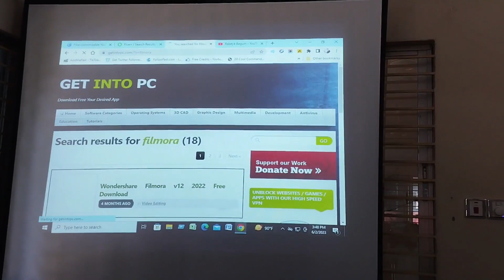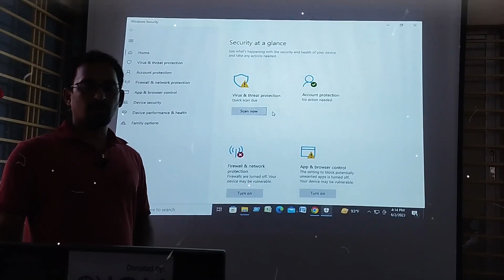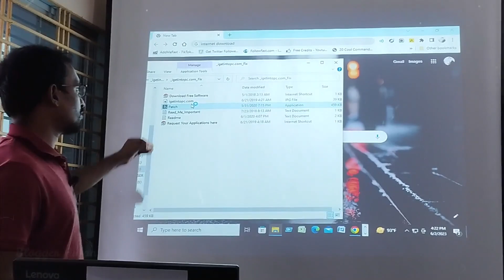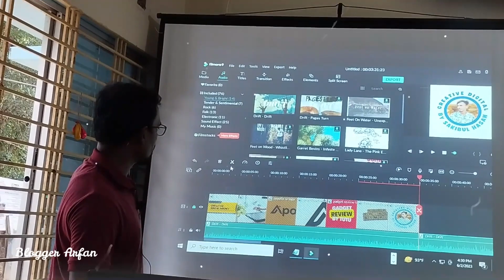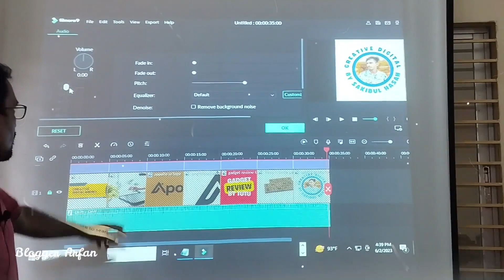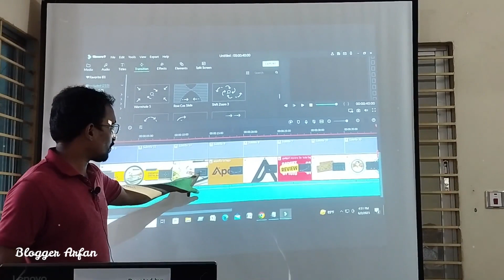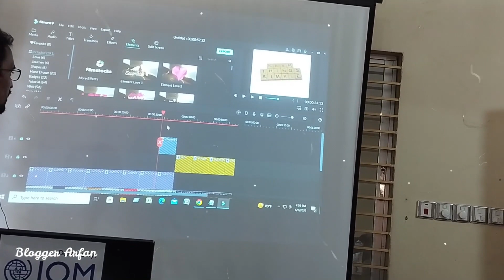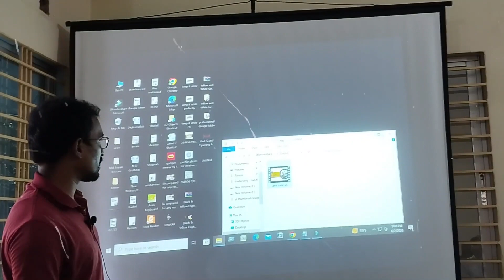Complete Basic Editing Tutorial for Filmora Video Editor | ফিল্মোরা বেসিক টিউটোরিয়াল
"এই ভিডিওতে, আমরা ফিল্মোরা ভিডিও এডিটরের মৌলিক সিদ্ধান্ত থেকে আরও বিভিন্ন সম্পাদনা প্রযুক্তি সম্পর্কে আলোচনা করেছি। আপনি শিক্ষা পাবেন কিভাবে আপনার ক্লিপগুলি ইমপোর্ট করবেন, সাজানো এবং মার্জ করবেন, ট্রান্সিশন এবং ইফেক্ট প্রয়োগ করবেন, টেক্সট এবং অডিও যুক্ত করবেন, এবং আপনার চূড়ান্ত মাস্টারপিস এক্সপোর্ট করবেন। আমরা প্রতিটি নির্দেশাবলী এবং সহায়ক পরামর্শ দিয়ে আপনার জন্য একটি মজার শিক্ষামূলক অভিজ্ঞতা নিশ্চিত করব। In this comprehensive tutorial, we will guide you through the process of basic video editing using Filmora Video Editor, all explained in Bangla. Whether you're a beginner or an aspiring filmmaker, this step-by-step guide will help you enhance your editing skills and create stunning videos.

In this video, we cover everything from the fundamentals of Filmora Video Editor to various editing techniques. You'll learn how to import and organize your clips, trim and merge videos, apply transitions and effects, add text and audio, and export your final masterpiece. We provide clear instructions and helpful tips along the way, ensuring a smooth learning experience for all viewers."

Complete Basic Editing Tutorial for Filmora Video Editor | ফিল্মোরা মৌলিক টিউটোরিয়াল